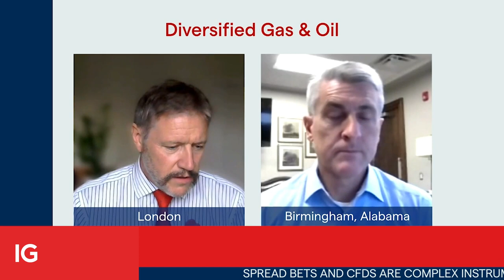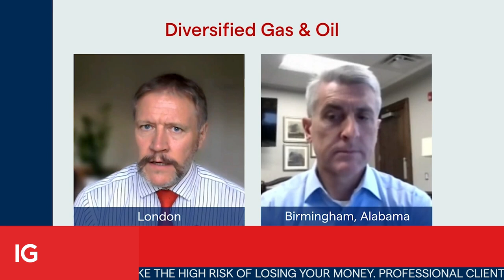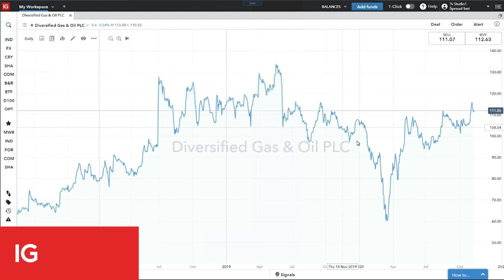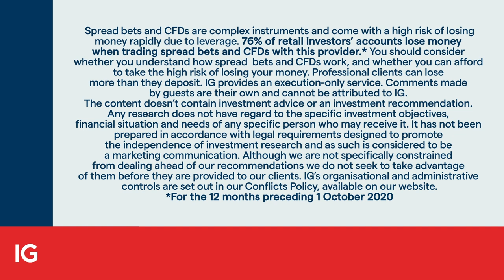Diversified Gas & Oil bucks the oil trend to boost dividends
Without the responsibility of drilling out new fields, Diversified Gas & Oil’s CEO, Rusty Hutson, explains how his team has been able to boost shareholder returns at a time when other’s in the sector are finding it so hard. As a newly promoted company, up from AIM to the main board, in September, Hutson explains how things have changed. He also discusses his view of a sector that is likely to see a change in environment with Joe Biden coming into the White House.